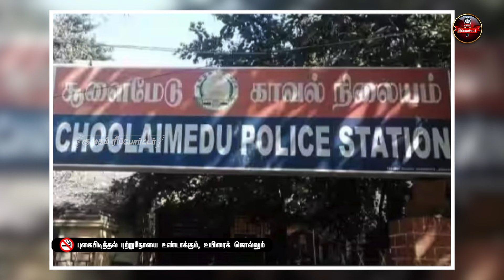IT ஊழியரின் கஞ்சா நெட்வொர்க்... மோப்பம் பிடித்த போலீஸ்! | Chennai